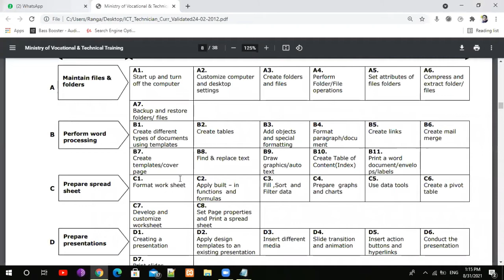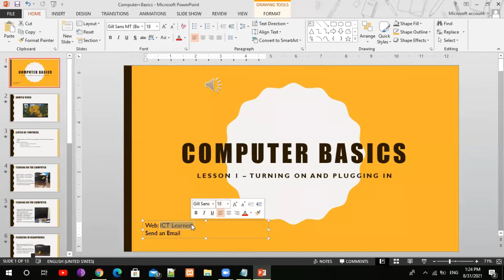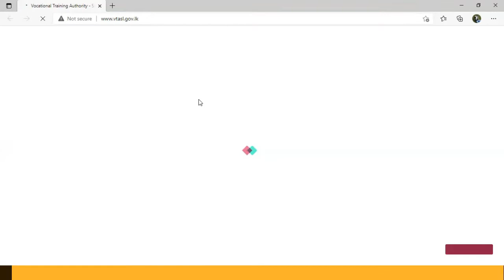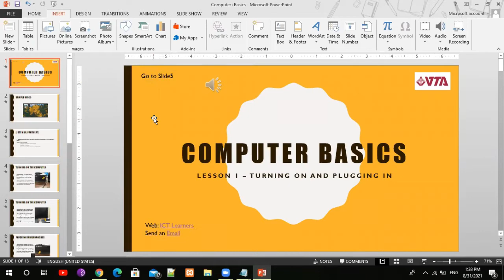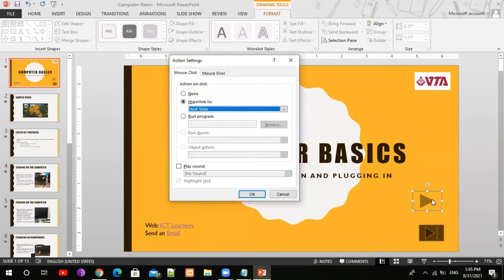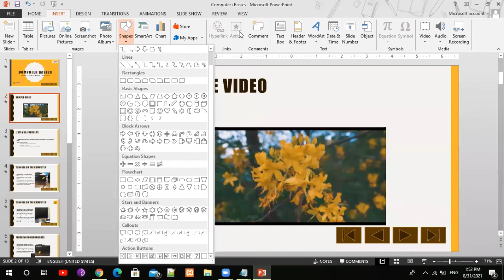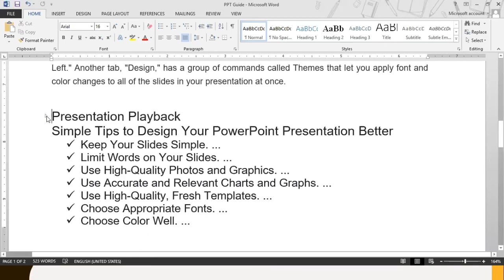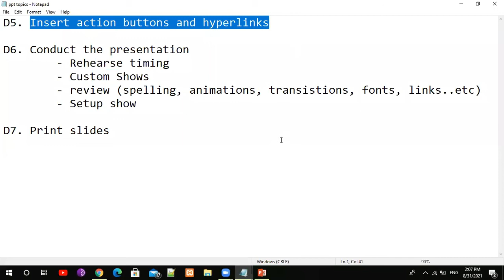NVQ Level 4 in ICT | M4 - PowerPoint | D5 - Insert Action buttons and Hyperlinks | Sinhala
Title: NVQ Level 4 in ICT | M4 - PowerPoint | D5 - Insert Action buttons and Hyperlinks | Sinhala